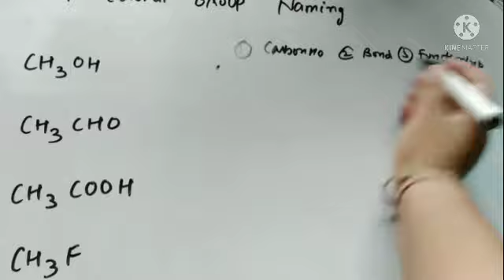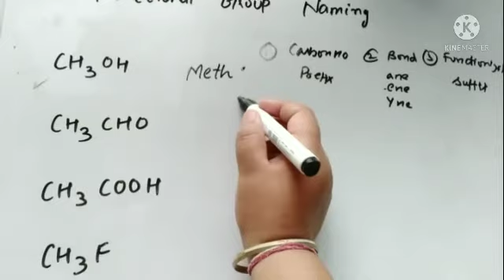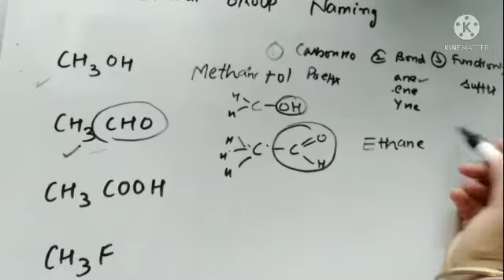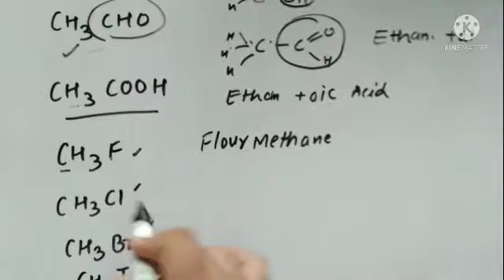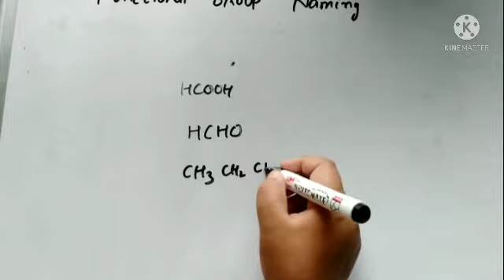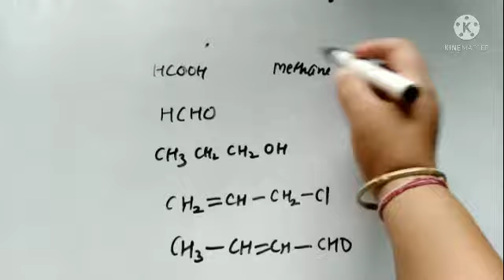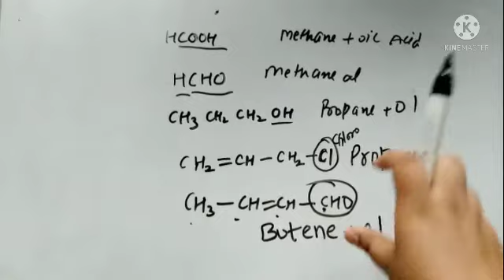CARBON AND ITS COMPOUNDS | PART 6 | NAMING